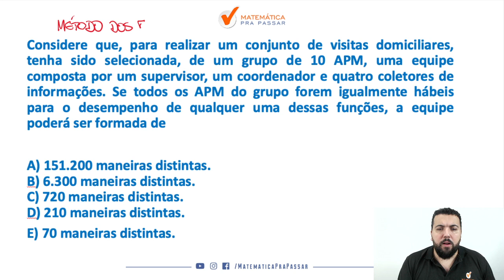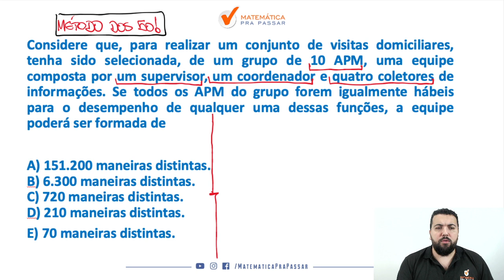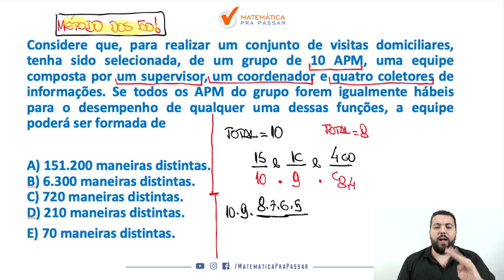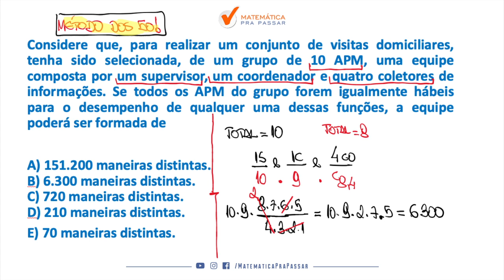Princípio da Contagem para PM-AL - Quiz MPP.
Você não sabe como Princípio da Contagem para PM-AL?

Quando vê uma questão de Princípio da Contagem  já fica desanimado(a) por que não sabe nem por onde começar e sente que vai ficar de fora da PM-AL?

Então você precisa assistir esse vídeo onde nosso professor, Renato Oliveira, mostra como estudar Princípio da Contagem para PM-AL.

Você terá um passo a passo para resolver qualquer questão de Princípio da Contagem e nunca mais ter dúvidas na hora da prova da PM-AL.

Agora basta dar o play no vídeo e aprender com o Método MPP Princípio da Contagem para PM-AL.

🔴  Playlists para você Aprender Matemática para PM AL.